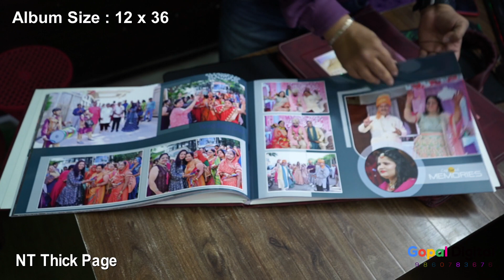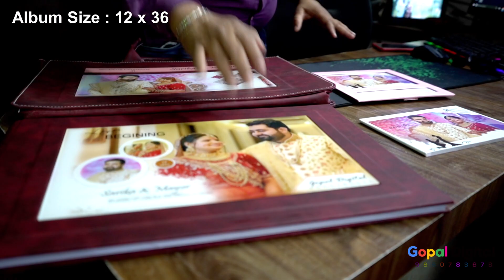Best Traditional Wedding album Sarika Sharma l 12 x 36 || Gopal Digital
Welcome to official Channel of GOPAL DIGITAL Wedding Photography Which is Based On Chalisgaon, Jalgaon, Maharashtra India...

A FILM BY - Gopal Digital
Here is a Traditional Wedding album  l 12 x 36

"Let us Capture Your Dreams"
Want your Wedding album look, like this?

W E D D I N G P H O T O G R A P H Y
▪️Follow For More : @gopal_digital_csn 💕

© Copyright by Gopal Digital Movies all rights are received